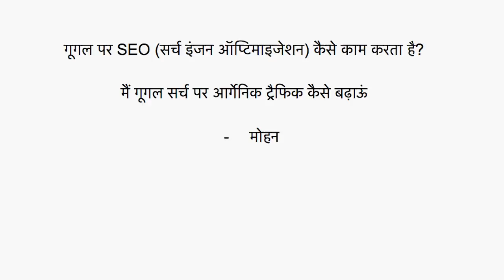SEO कैसे काम करता है?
इस वीडियो में हम ये बता रहे हैं कि सर्च इंजन ऑप्टिमाइजेशन (SEO) कैसे काम करता है।

गूगल की वेबमास्टर आउटरीच टीम की तरफ से इस वीडियो श्रंखला में आप सभी का स्वागत है। इस श्रंखला में हम आपके द्वारा पूछे जाने वाले आम और लोकप्रिय प्रश्नों के उत्तर देंगे।